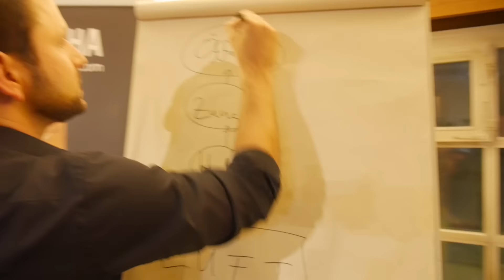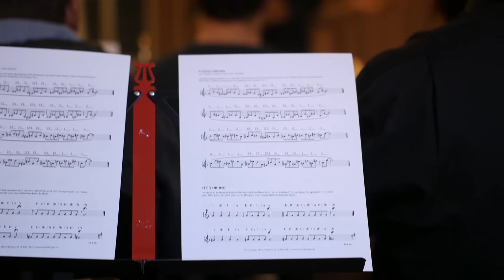Yamaha Trompeten-Workshop mit Christoph Moschberger | Brass | Yamaha Music | Deutsch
Ansatz, Technik, Routine und Flexibilität - vom Big Band Sound bis zum Egerländer Stil. In seinem Workshop behandelt Christoph Moschberger sowohl die »klassischen« Fragen rund um die Trompete, als auch die musikalische Arbeit in verschiedenen Genres.